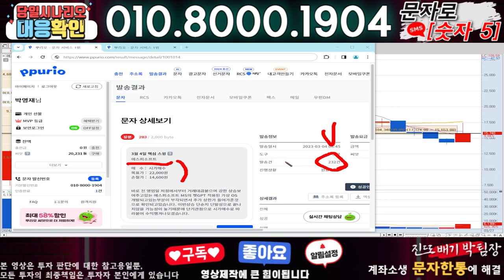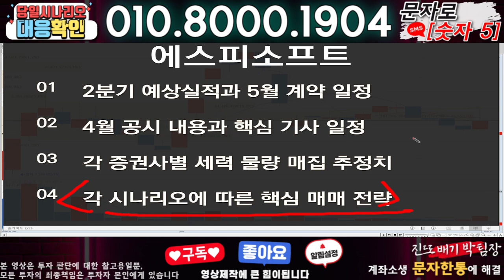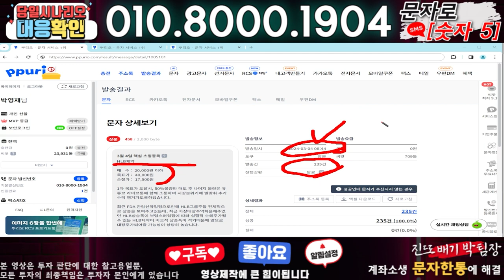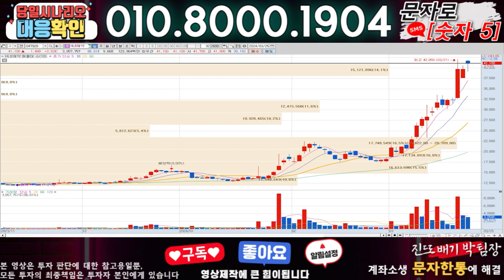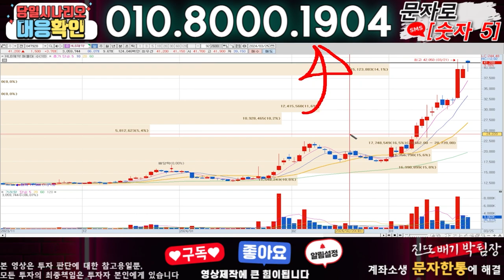에스피소프트 ) 3분전 기습속보-공식입장발표!! 무슨일인가?